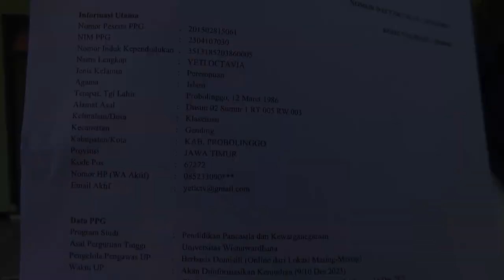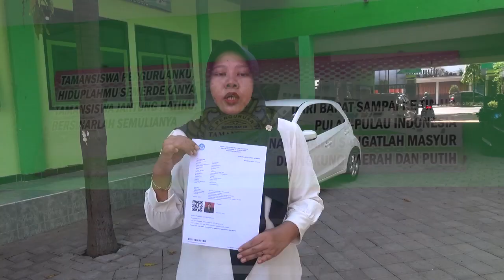opening UKIN PPG /PPKn 2023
Angkatan ke 2